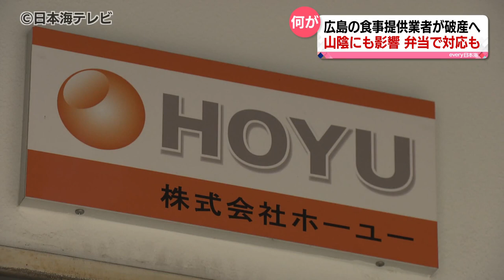【ホーユ―食事提供停止】山陰両県にも影響が 「今後どういう風に対応したらいいのか悩んでいる」 島根県・鳥取県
全国の公立学校の寮などで食事の提供が停止している問題で広島県広島市の業者が破産手続きに向けて準備をしていることが分かった。山陰両県でも影響が出ている。

９月６日午前１１時ごろ、島根県出雲市にある島根県立東部高等技術校。この時間、食堂では昼食の準備が行われているはずだが、厨房にスタッフの姿はない。

島根県立東部高等技術校　山崎雅則校長
「きのう（９月５日）の朝食まで料理をつくって寮の皆さんに食事の提供をしておりました」

３４人の寮生に１日３食提供されていたが、９月５日の朝食以降、契約業者のスタッフから突然、提供をストップする知らせを受けたという。

「調理担当から『朝食をもってこれ以降の給食のサービスはできない』と。今後どういう風に対応したらいいのか大変悩んでいるところであります」

食事を提供していたのは、広島市中区に本社を置く「ホーユー」。全国の学校の寮や食堂などで食事を提供している業者だが、９月から契約していた広島や大阪の学校などで食事の提供が停止。破産手続きに向けた準備を進めていることが明らかとなった。

このうち、ホーユーと契約していた島根県内の３校でも食事の提供がストップ。島根県出雲市の島根県立東部高等技術校では現在、昼と夜は別の業者の弁当を注文し、朝は近くのコンビニで購入したおにぎりなどを提供している。新たな契約業者が決まるまでは当面こうした対応を続けるという。

「年度途中でどこも人手不足の状況を考えると、なかなか厳しいものがありますが、できるだけ早く寮生の皆さんにいままで通りのあたたかいご飯を提供できればと考えています」

島根県教育委員会によると、県立学校ではホーユーと契約している寄宿舎などはないという。